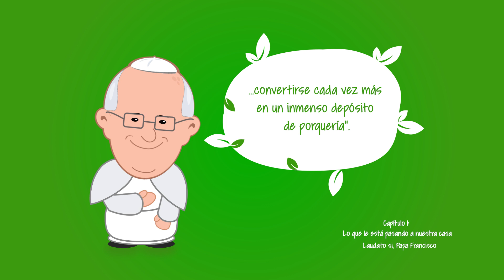CURIOSIDAD PIENSA EN VERDE 4